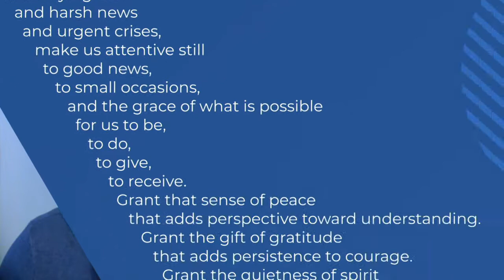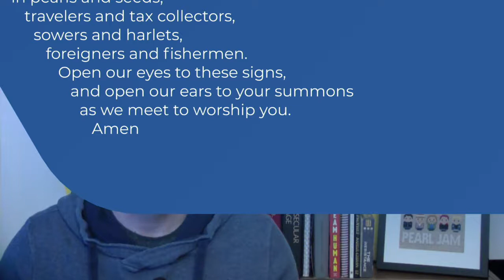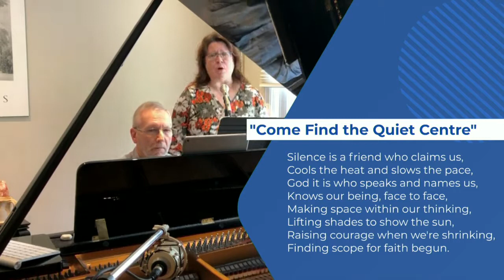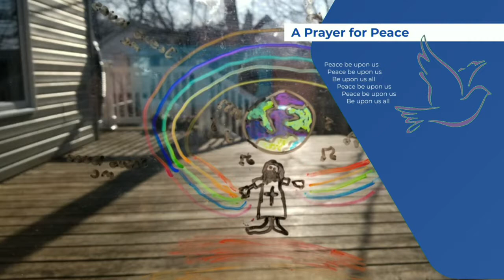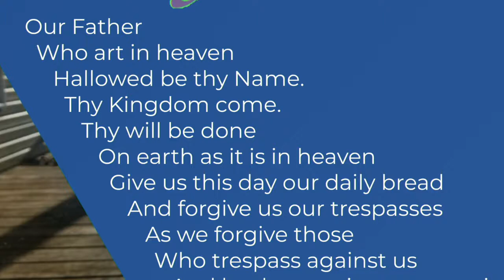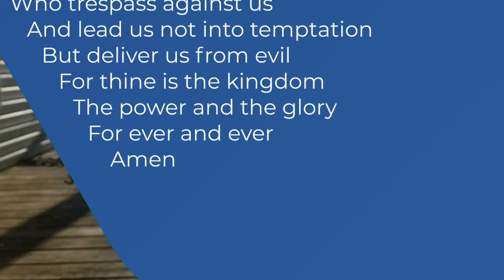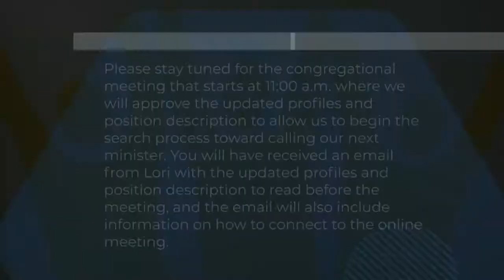Grace United Church Sarnia 2020 04 19